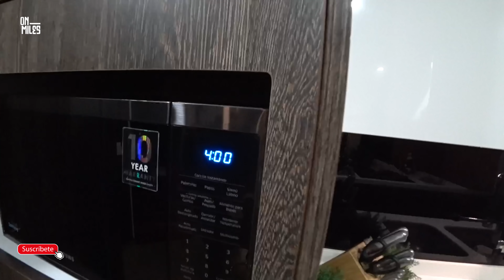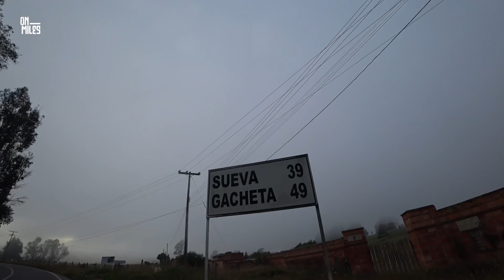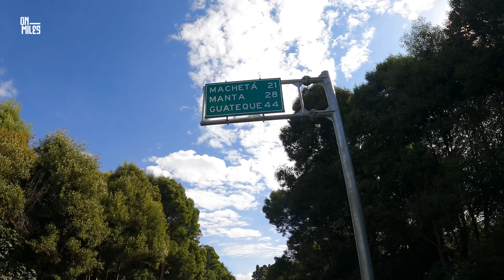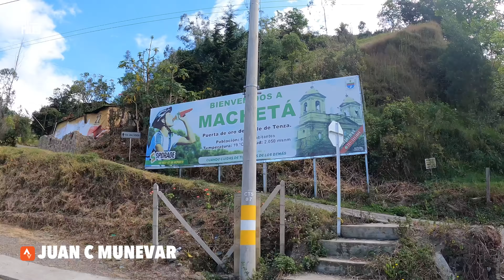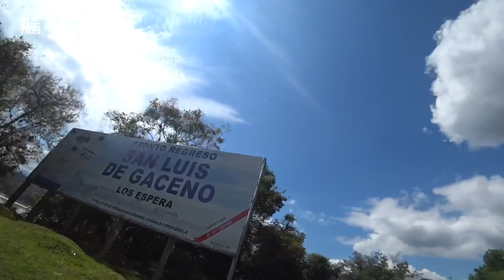EVERESTING ONMILES - DOCUMENTAL - TAN DURO FUE QUE ME DORMÍ PEDALEANDO. 405 KM Y 9.500 M+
Este video muestra las vivencias que afronte en este recorrido que ha sido el mas duro de todos los desafíos que he podido realizar, viví un bajonazo durísimo que me preocupo, ademas , me toco tolerar altas temperaturas en la región de San Luis de Gaceno para después entrar nuevamente a la nevera de Bogotá, espero que lo disfruten.